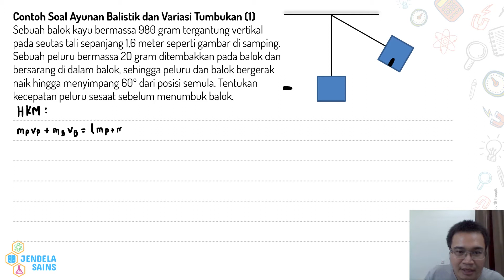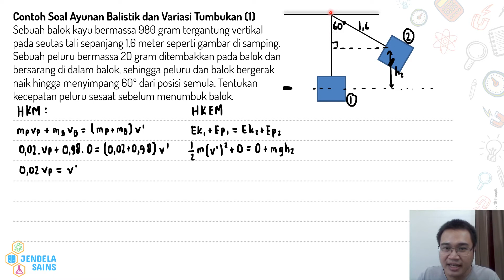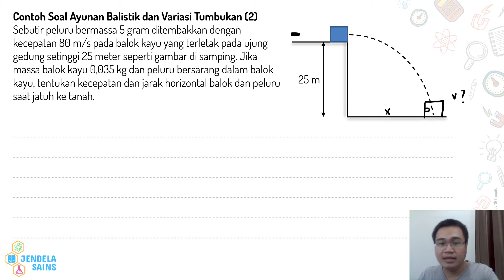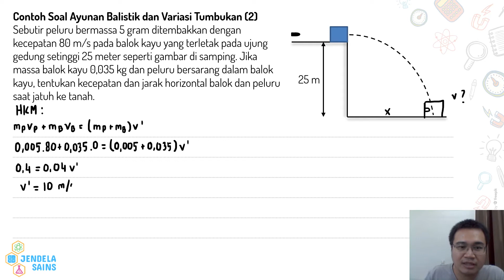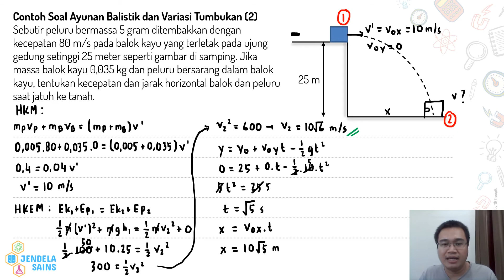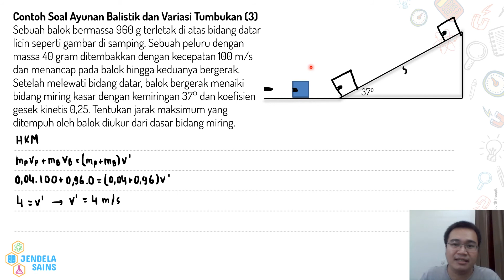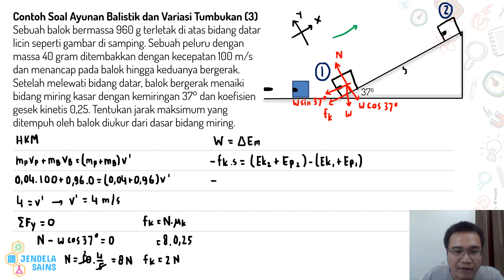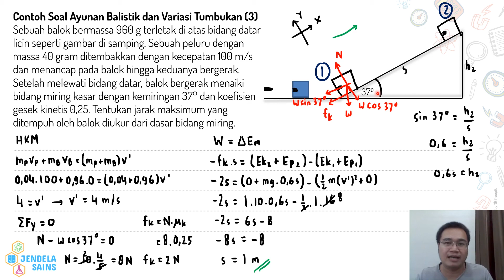Momentum dan Impuls • Part 7: Ayunan Balistik & Variasi Tumbukan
Video ini berisi materi Momentum dan Impuls, dan di part ini membahas tiga buah contoh soal tentang ayunan balistik dan variasi tumbukan. Soal pertama adalah kasus ayunan balistik, yaitu mencari kecepatan peluru yang ditembakkan jika diketahui sudut ayun maksimum dari balok. Soal kedua dan ketiga bukan merupakan ayunan balistik, tetapi tetap menggunakan prinsip hukum kekekalan momentum pada ayunan balistik, dengan dihubungkan dengan prinsip gerak parabola serta usaha dan energi. Semuanya dibahas dengan detail di video ini, jadi pastikan tonton terus video ini dari awal hingga akhir.

00:00 Intro
00:27 Contoh Soal 1: Menentukan kecepatan peluru sesaat sebelum menumbuk balok pada kasus ayunan balistik
07:21 Contoh Soal 2: Menentukan kecepatan dan jarak horizontal balok dan peluru saat jatuh di tanah pada kasus variasi tumbukan dan gerak parabola
13:56 Contoh Soal 3: Menentukan jarak maksimum yang ditempuh oleh balok dari dasar bidang miring kasar menggunakan prinsip tumbukan dan usaha-energi

Momentum dan Impuls Part 2 - Tumbukan (Tumbukan Lenting Sempurna, Tumbukan Lenting Sebagian, Tumbukan Tidak Lenting Sama Sekali) dan Hukum Kekekalan Momentum